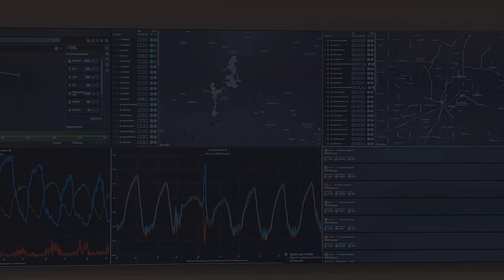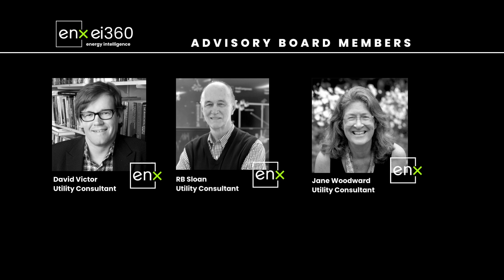enx ei360 Podcast Episode 16: DERMs, VPPs, and Partnerships Part 2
In this episode, Sandi and David, are joined by Marc Petock and they reflect on their experiences at the Lynxspring Partners conference.  Sandi and David commend Marc for successfully organizing the conference, which featured an impressive lineup of speakers, including Marc himself.

During their conversation, they discuss the importance of partnerships and relationships in the industry. They also highlight the significance of technology and controls in connecting various systems within buildings and visualizing data for better insights.

The discussion extends to the topic of electrification in buildings, emphasizing its role in energy conservation and grid interactivity. Sandi and David stress the importance of this development in the industry and express excitement about the potential for their partnership to make a significant impact.